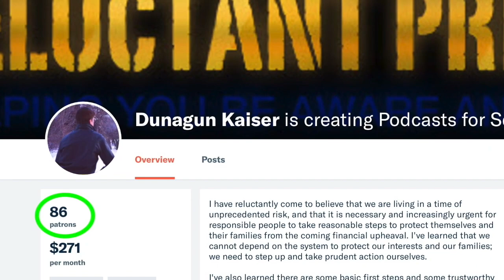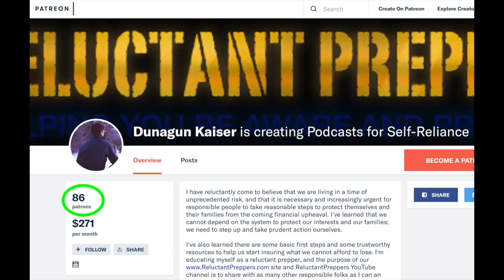Stocks, Silver, Cryptos & New Decentralized Media (Oct 23, 2018) | Brother John F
(Recorded Tues Oct 23, 2018)

Physical silver coin and crypto enthusiast Brother John F returns to Reluctant Preppers to weigh in on the direction of the stock and bond markets, the coming recession, the outlook for silver (and what specific silver coins he personally favors!)

And having been shut down from the largest social media platforms, Brother John F tips us off to a new decentralized ad-free streaming platform poised to gain viewers and content, free from corporate censorship!